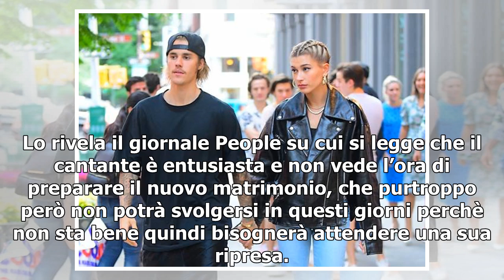Justin Bieber e Hailey Baldwin: il matrimonio è saltato